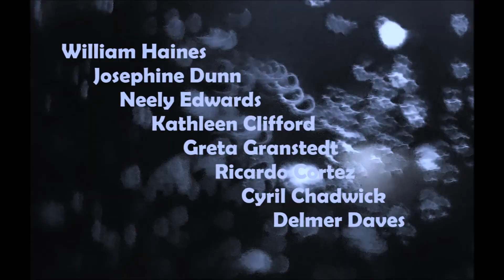Excess Baggage (1928) Lost Film Stills Reconstruction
Directed by James Cruze.
With William Haines, Josephine Dunn, Neely Edwards, Kathleen Clifford,
Greta Granstedt, Ricardo Cortez, Cyril Chadwick and Delmer Daves.